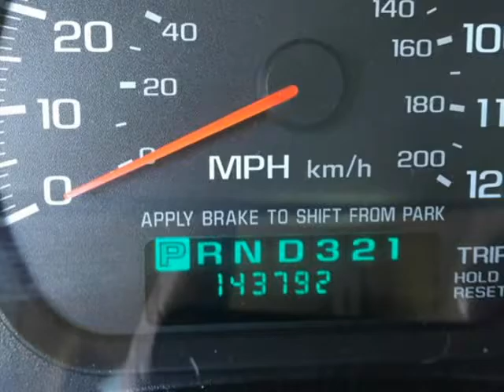2002 Chevrolet Impala 4dr Sdn LS (Joplin, Missouri)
Hotwired Auto Sales
2808 E 7TH
Joplin